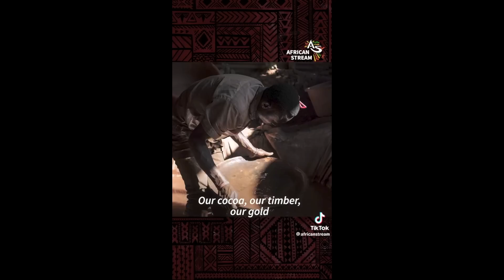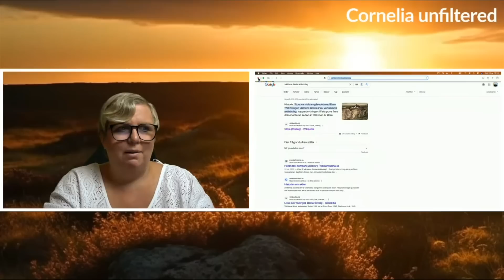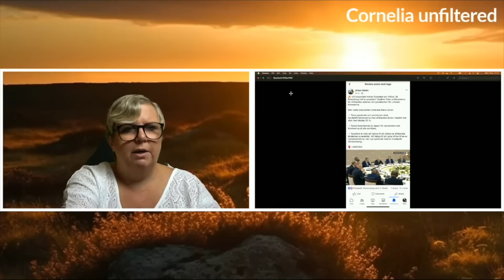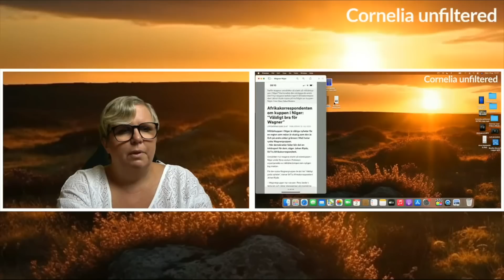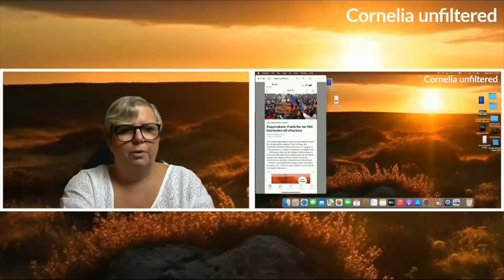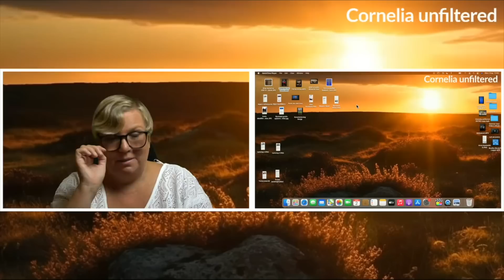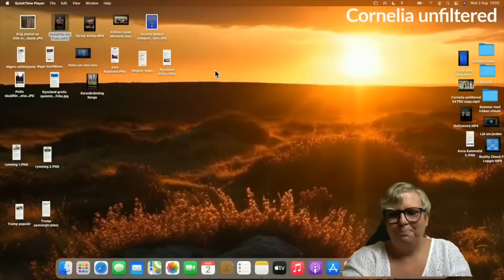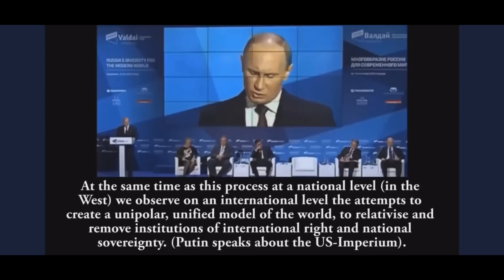Live - Sommar med fröken vithatt 2 aug - Afrikas frigörelse I återuppladdat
Livesändning varje dag mellan kl. 12-13
Episoden handlar om Afrika och Rysslands relation med Afrika

Music from Ben Sound: License certificate #2215941